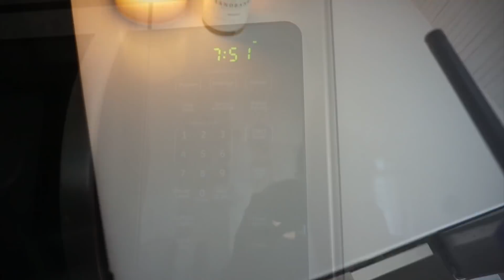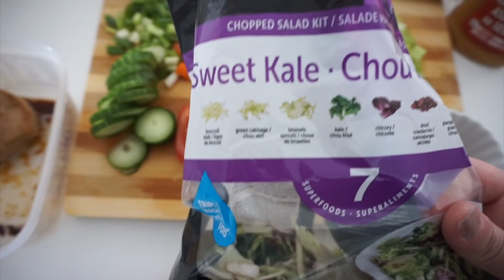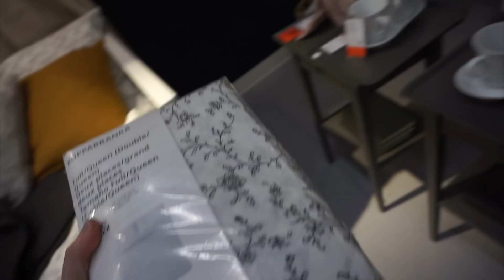What I Eat in a Day on WW BLUE PLAN | Weight Watchers Meal Ideas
Hi babes! I have another What I Eat in a Day on WW Blue Plan to share with you! I have an amazing WW Creamy Potato and Leek Soup that is a must on cozy winter night! Enjoy!

Let's be friend on Instagram! :)

Background non-copyright music:
Canals - Joakim Karud
Akira The Don - O Tannenbaum
Stone Westray - Christmas Time Is Near
mittens - tired of love.